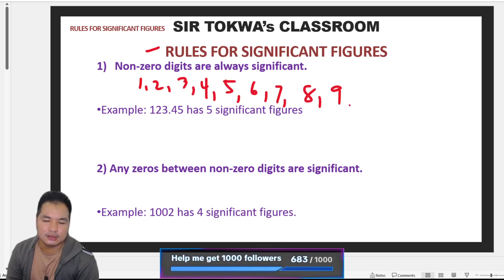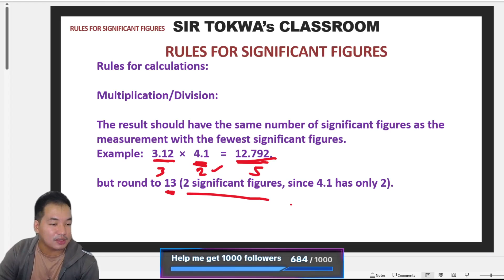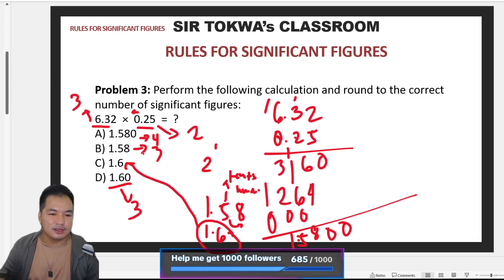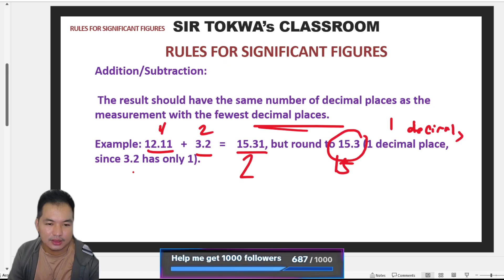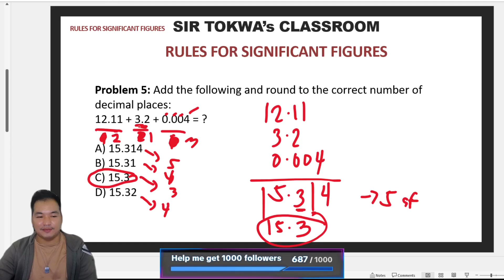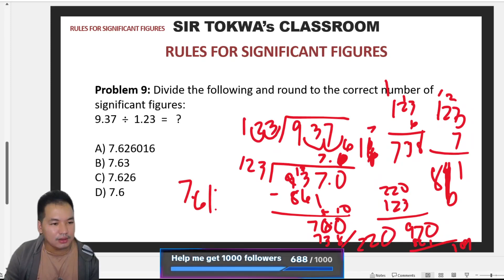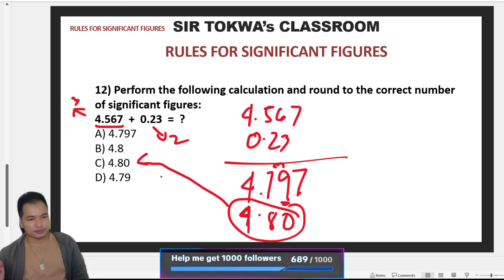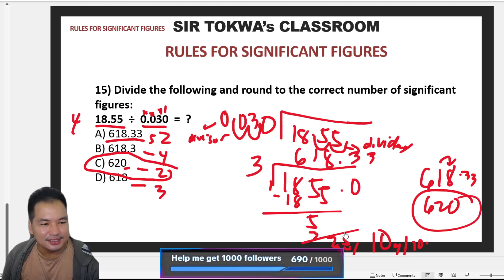SIGNIFICANT FIGURES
Rules for Significant Figures (Mga Alituntunin sa Makahulugang Bilang)

Significant figures are used to reflect the precision of a measurement. They include all the certain digits in a number and the first uncertain or estimated digit. The rules for determining significant figures help ensure accurate results in scientific calculations. Key rules include counting all non-zero digits, counting zeros between significant digits, and determining whether trailing zeros are significant based on the presence of a decimal point.

Description (Tagalog):
Ang makahulugang bilang ay ginagamit upang ipakita ang katumpakan ng sukat. Kasama rito ang lahat ng tiyak na numero at ang unang hindi tiyak o tinatayang numero. Ang mga alituntunin para sa pagtukoy ng makahulugang bilang ay nakakatulong upang matiyak ang tamang resulta sa mga siyentipikong kalkulasyon. Ilan sa mga pangunahing alituntunin ay ang pagbibilang ng lahat ng hindi-serong numero, pagbibilang ng sero sa pagitan ng makahulugang numero, at pagtukoy kung makahulugan ang mga sero sa dulo depende sa pagkakaroon ng tuldok na desimal.